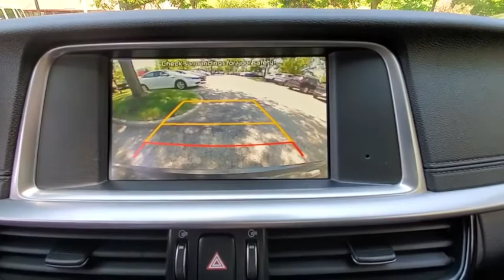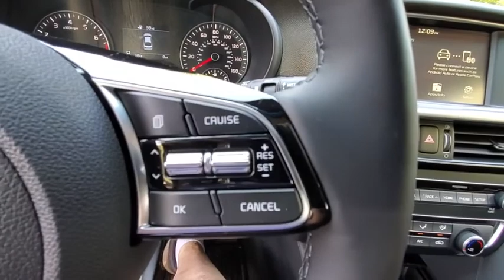2020 Kia Optima Dublin, Columbus, Delaware, Powell, Westerville, OH LG447937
New 2020 Kia Optima available in Dublin, Ohio at Crown Kia of Dublin. Servicing the Columbus, Delaware, Powell, Westerville, OH area.

$5223 off MSRP! Priced below KBB Fair Purchase Price! 24/32 City/Highway MPG Gravity Gray 2020 Kia Optima SE FWD 6-Speed Automatic with Sportmatic 2.4L I4 DGI DOHCbrbrbrAdditional Savings available for Military($400) College Grad ($400) UBER (Variable Amount based on Model). See Dealer for Details.